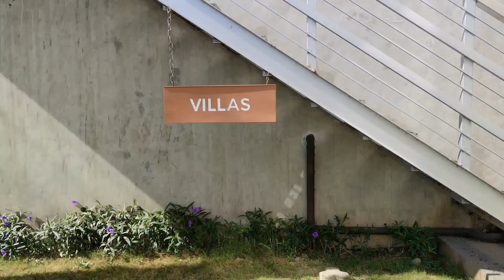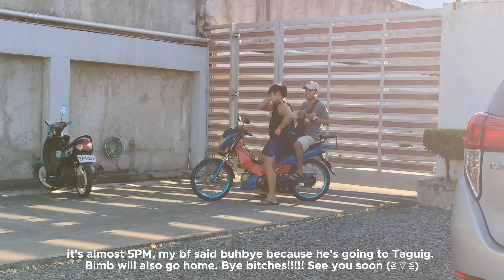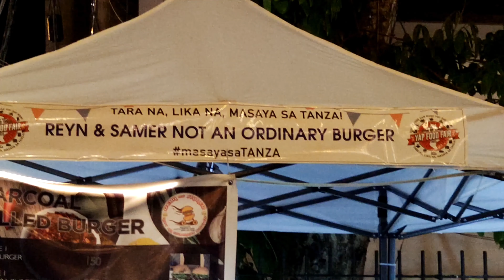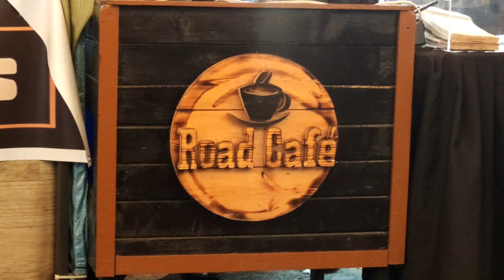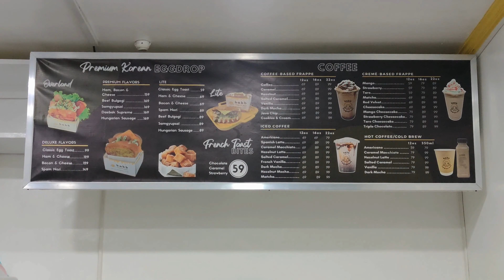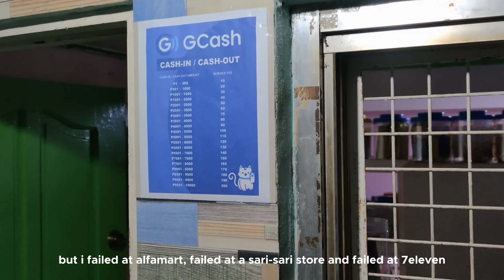living in the philippines 🇵🇭 : swimming 👙 valentine's day 💖, food fair🌮, saturday rest day ☘️🍃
🗒️note:

Hello friends! It's me Kaye. A 27 year-old girl who loves coffee & filming my life struggles (lol) . As much as I wanted to show my face or to speak infront of the cam --- i just can't right now. I lost my confidence way back 2018 when my mom died, had breakouts (up until now), & gained weight.

As of now, i'm trying to discover what I really want to do in life.

Let's help each other grow & glow! 🤍✨